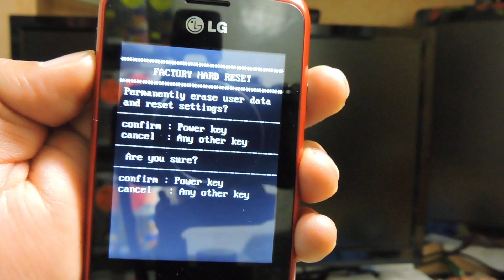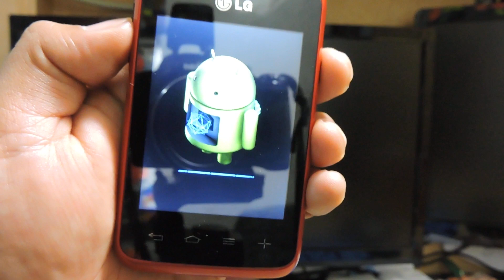Lg L20 D100g hard reset desbloqueo de patron